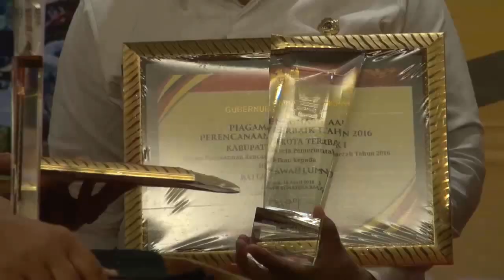SAWAHLUNTO RAIH TERBAIK 1 PELAPORAN MUSRENBANG TINGKAT PROVINSI SUMBAR -- 18 APRIL 2016